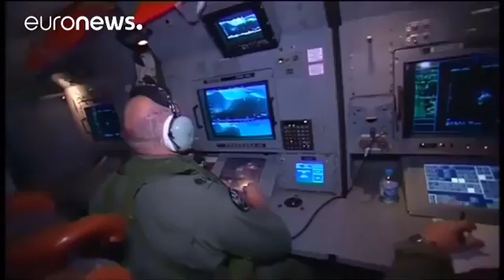Поиски малайзийского Боинга, пропавшего в 2014 году, приостановлены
Поиски малайзийского “Боинга”, пропавшего в марте 2014 года, приостановлены. За 3 года так и не удалось обнаружить место крушения лайнера. Как отмечается в совместном заявлении министров транспорта Австралии, Китая и Малайзии, речь идет не о завершении поисков, а о приостановке – “до появления новой информации”.

В ходе одной из самых масштабных в истории авиации поисковых операций была обследована площадь в 120 тысяч квадратных километров в южной части Индийского океана. Однако она не принесла желаемых результатов.